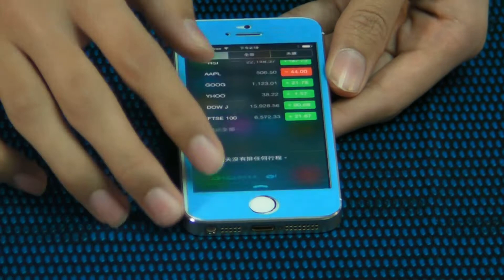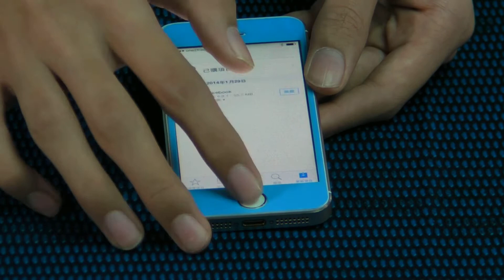iPhone 5 Screen Protector best on iPhone Mobile Marketing Custom Logo Premium Corporate Gifts 41202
1. Customer will like it, is patented producrts in the world...
2. Customer will use it, people used mobile in the world everyday.
3. They will Promotion it, is easy and simple for install...
4. How many people will like it, that is more than billion customer will like it,
what is this corportate Premium gifts, that is Magic Protector for Mobile marketing...
we provide OEM and ODM service and also provide Custom Logo Corportate Premium Gifts Service..